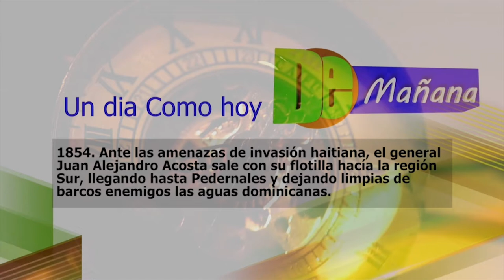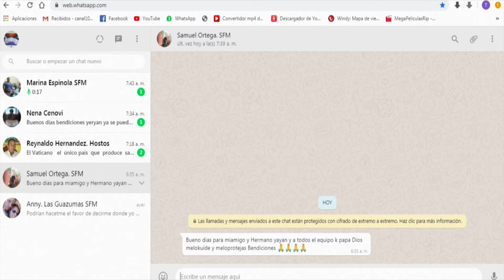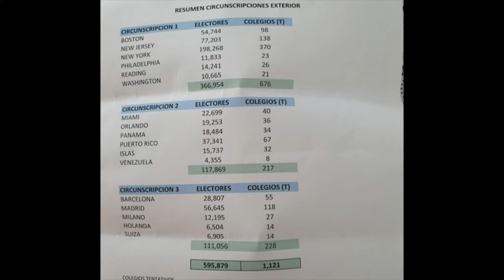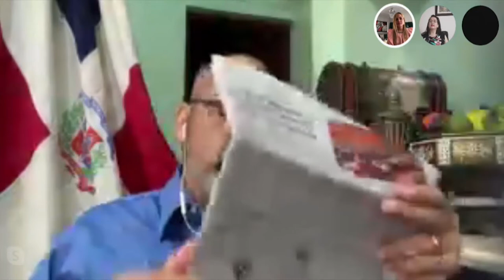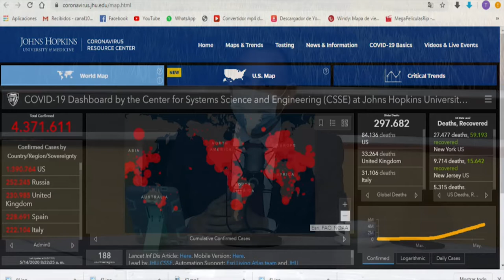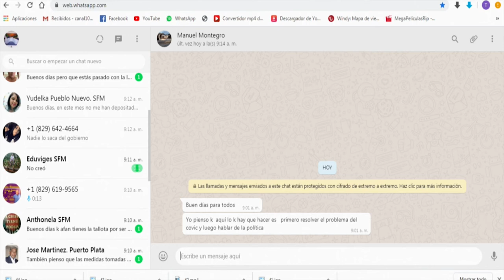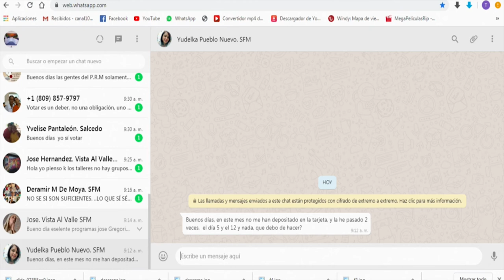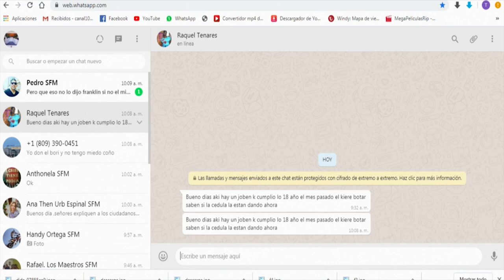De Mañana Jueves 14- 05- 2020